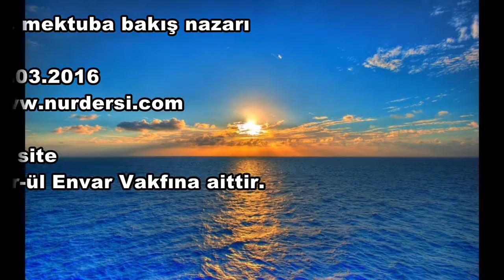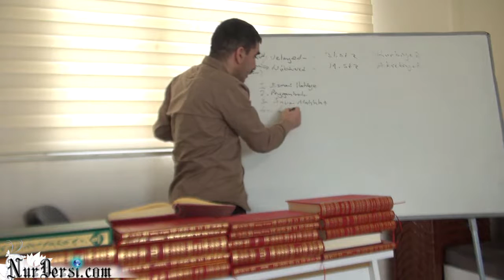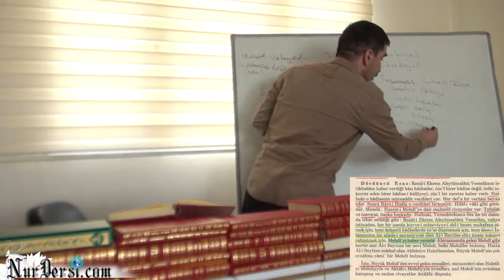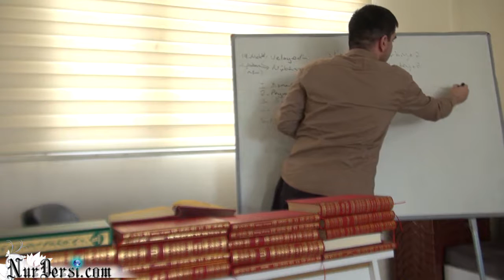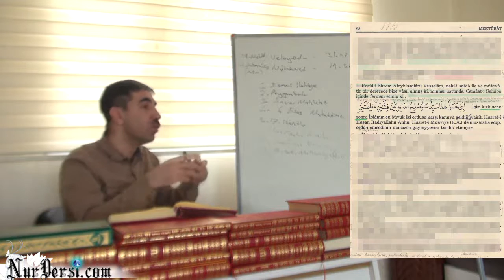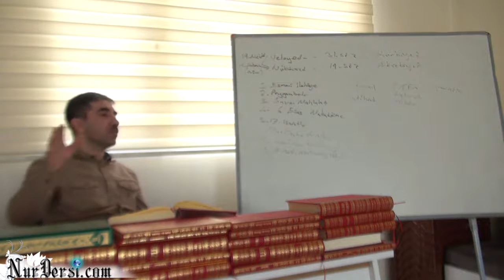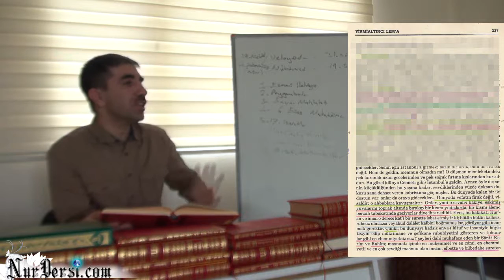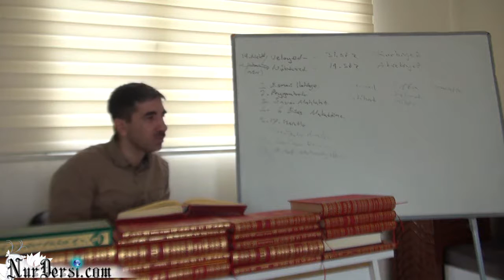19 mektuba bakis nazari